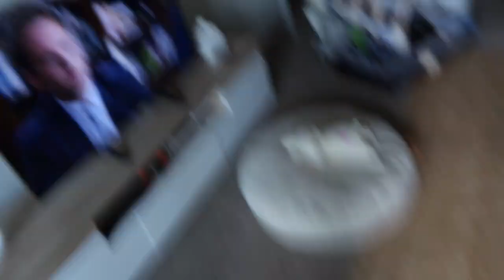We got a puppy! Cavalier King Charles Spaniel.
We got a puppy! 10 week old Tri colour Cavalier King Charles Spaniel.

This video is from Jan 2022.